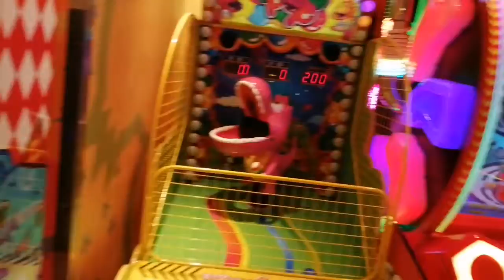2020 Mid-Autum Festival di Taiwan !! Libur 4 hari mampir kesini saja. Dijamin seru!!!